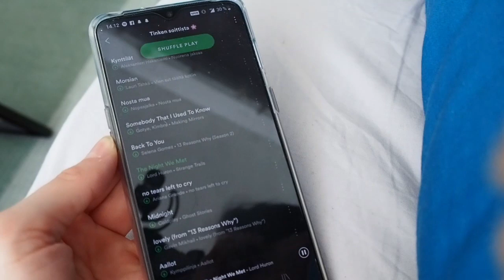MUN TAPA TEHDÄ ASIOITA 4 » T I N K E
Jälleen ollaan outojen tapojen äärellä!
Mitä outoja tapoja sulta löytyy? Onko samoja tai samankaltaisia?

Ihan hyvä olla välillä outo vai mitä XD

Perustietoja:
-Nimeni on Tiina-Maija
-Olen 19w.
-Käytän editointiohjelmaa nimeltään Lightworks
-Kamerani on Olympus OM-D E-M5 II

~Olet ihana ♥